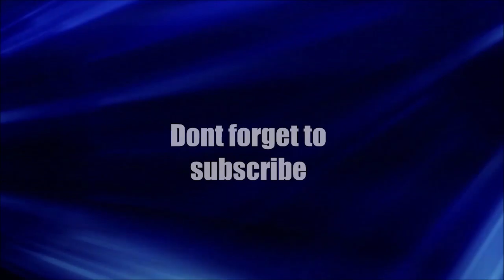New Year's Resolution